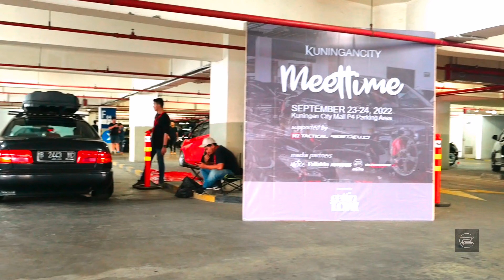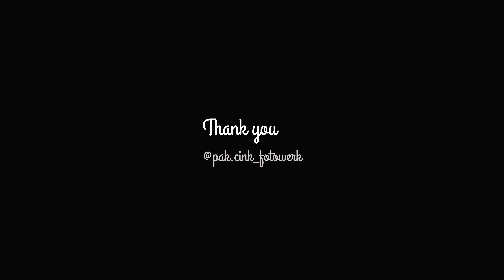meettime gettinlow Sept 2022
meettime @gettinlow September 2022